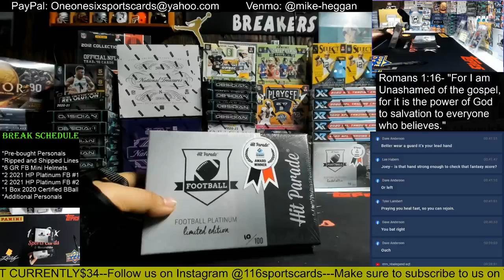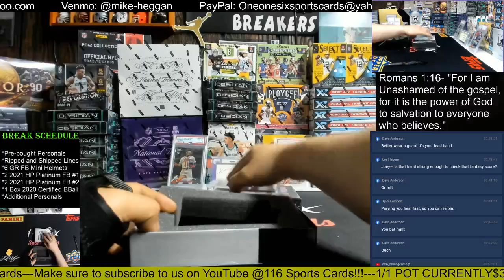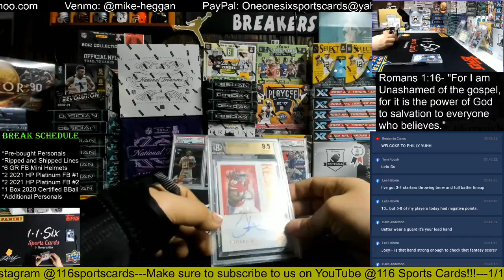2021 Hit Parade Platinum Football 2 Box Group Break #2!!!!